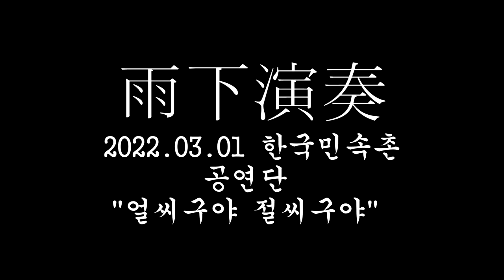한국민속촌 공연단 202200301 얼씨구절씨구야 4K 120FPS 촬영